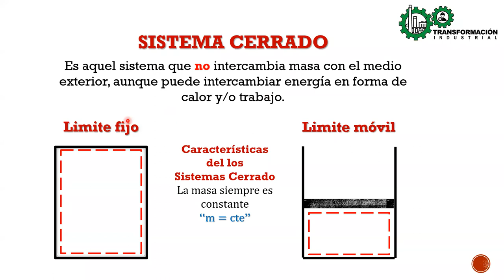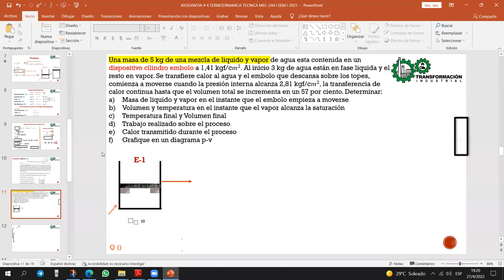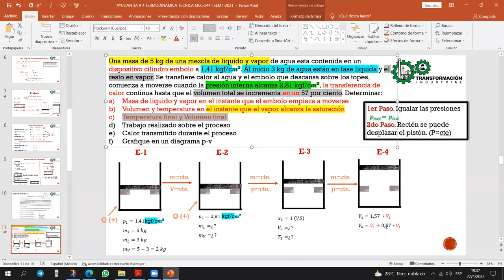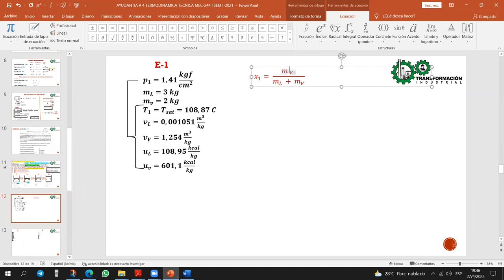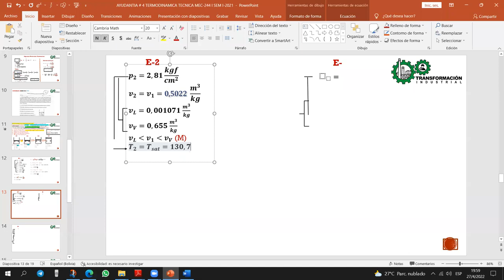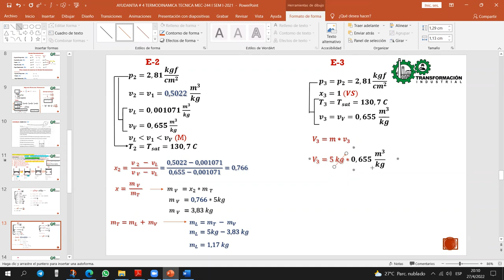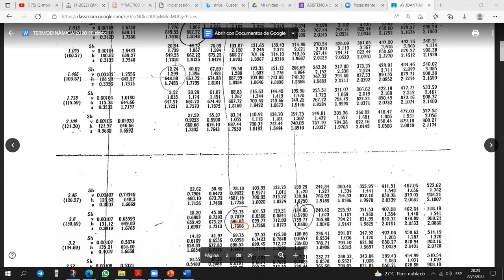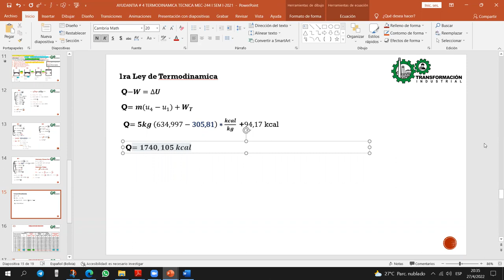AYUDANTIA # 4 MEC-244 "I" SEM I-2022